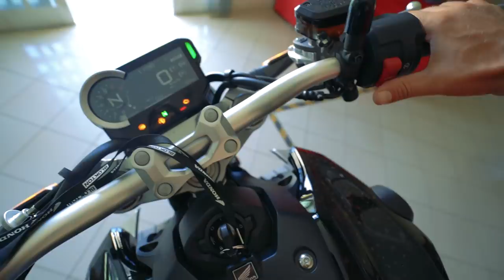DEU RUIM PRA NOVA CB1000